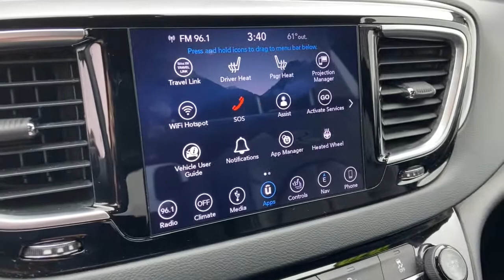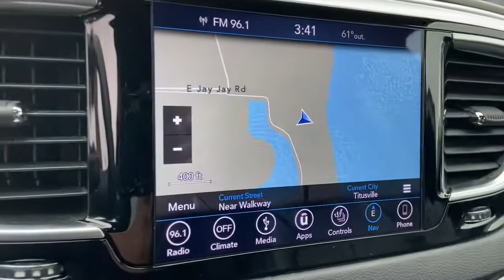2018 Chrysler Pacifica Owosso, East Lansing, Haslett, DeWitt, St. Johns, OK C0228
Used 2018 Chrysler Pacifica available at Slingerland Chrysler in Owosso, Michigan. Servicing the East Lansing, Haslett, DeWitt, St. Johns, MI area.
2018 Chrysler Pacifica Touring L Plus - Stock#: C0228 - VIN#: 2C4RC1EG9JR187031

Slingerland Chrysler
3640 E M 21